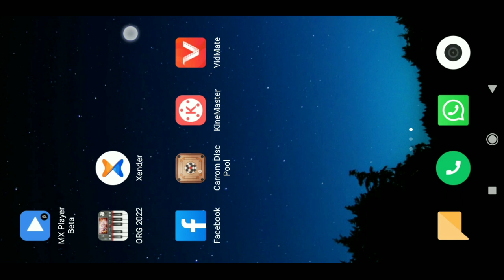carrom pool 400 gems collect😎 emoji 😍offer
carrom pool 400 gems collect😎 emoji 😍offer#Junaidcarromgame